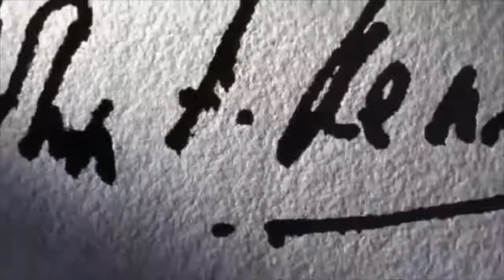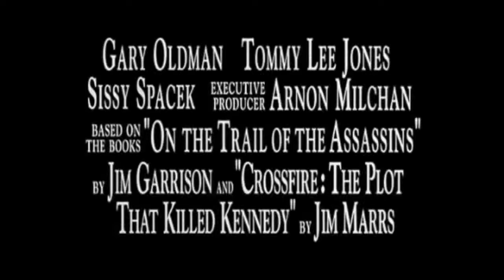JFK (1991) - Tráiler V.O. (HD)